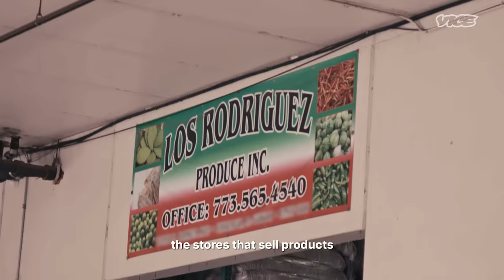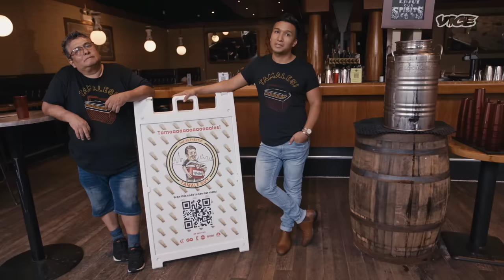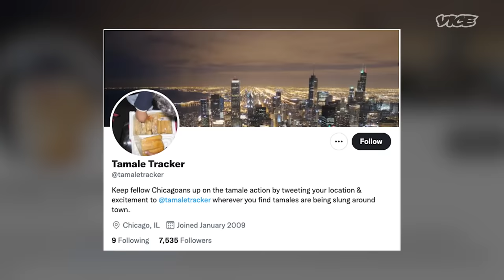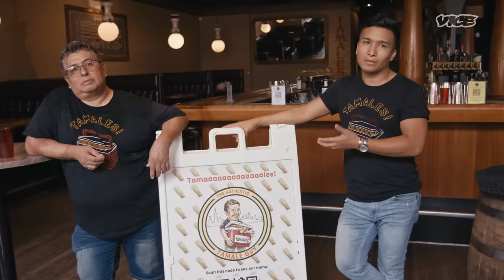The Tamale Guy Is a Chicago Landmark | Street Food Icons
Claudio Velez is The Tamale Guy. For 20 years he’s been visiting the bars of Chicago neighborhoods almost every night, selling his handmade pork and chicken tamales to the nightlife scene. Hailing from Mexico, Claudio has become a true celebrity of late-night dining, with a Twitter account to track his whereabouts, a beer named after him, and a loud cheer at every bar he walks into.